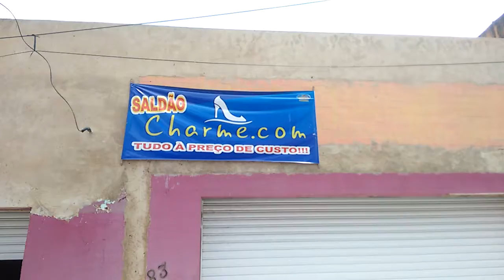Alô MUCAMBO! Sem Caminhão o BRASIL Para!